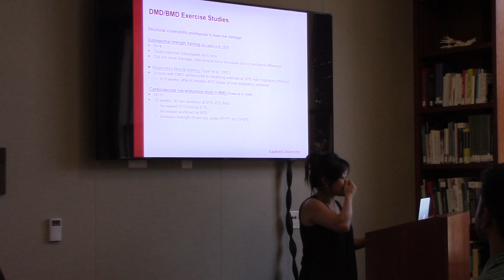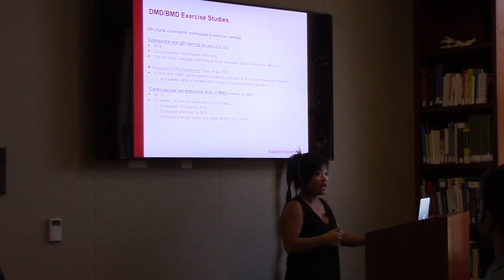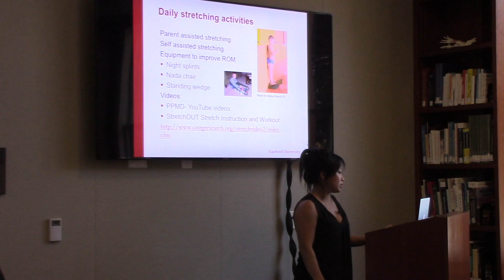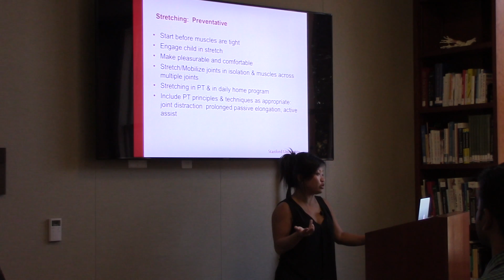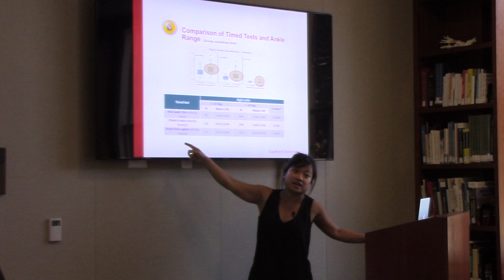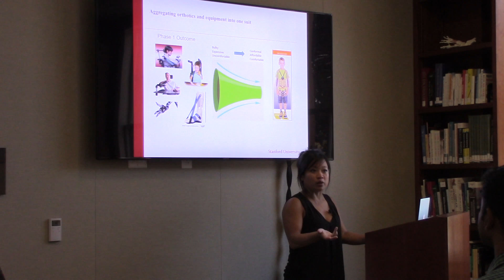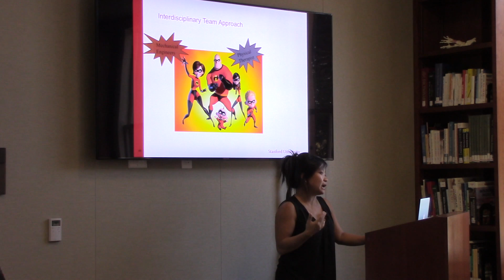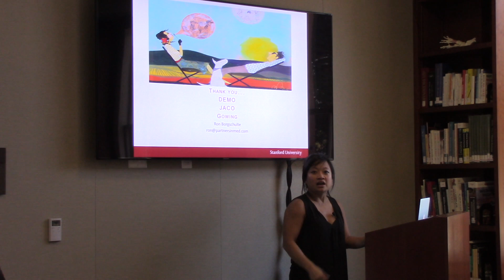Tina Duong - Keep Moving... Therapy, Robotics, Equipment & Assistive Tech (Part 2)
Stanford's Duchenne Meeting 2016

Tina Duong, MPT, Research Physical Therapist, Stanford Neuromuscular Program

Ms. Duong is a research physical therapist at Stanford with over 10 years of clinical experience in neuromuscular and pediatric research. She works with children and adults in our clinics and research program.